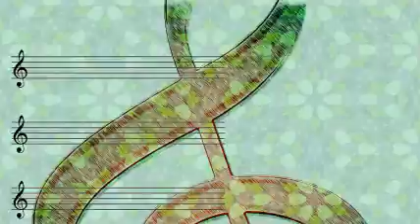Lucio Demare - El pescante (1943)